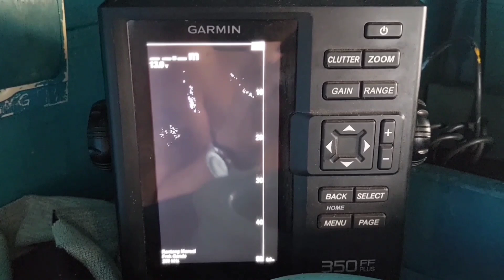Cara Mendapatkan Ikan Yang Banyak || Proses Menangkap Ikan Di Rumpon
Kapal jaring power block bitung Sulawesi Utara ini memisahkan ikan dari rumpon dan di kumpul menjadi satu di rumpon ikan yang jaraknya kurang lebih 4 mil, memisahkan ikan di rumpon ini harus di lakukan agar hasil memuaskan, kapal jaring ini operasi di wpp 715 tepat nya di laut maluku

kapal jaring ikan cakalang
cara menangkap ikan di rumpon
cara mendapatkan ikan banyak
cara mendapatkan ikan yang banyak
proses menangkap ikan di rumpon